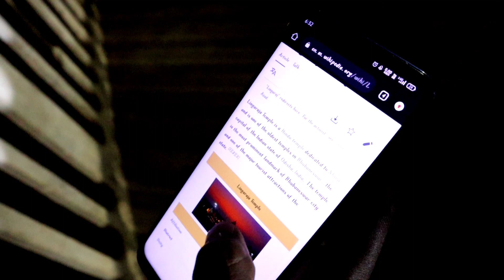Lingaraj Temple || ଲିଗଂରାଜ ମନ୍ଦିର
Hiii bhai mane mu ebe ru odia re hi vlog karibi. agaku

And apana mananku pasand asiba to agaku ahuri vlog baneibi ...

And future re jebe hele bi hindi Channel kholibi...

                     - NCS